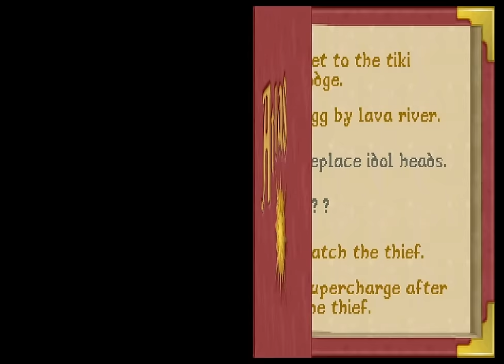Spyro 3 - 5 - spicy pickled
I'm resisting the urge to just rush forward through all the world to unlock all the friends because I know it just doesn't really 'work' that way. you need gems for unlocks and whatnot, the game still expects you to gather many things as you move forward. I'm taking that into account and quelling my impulses.